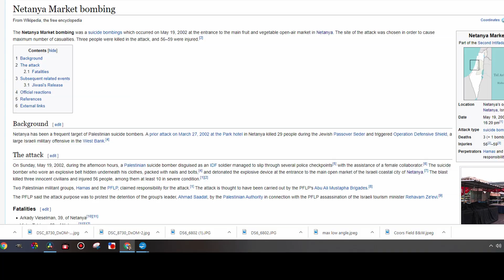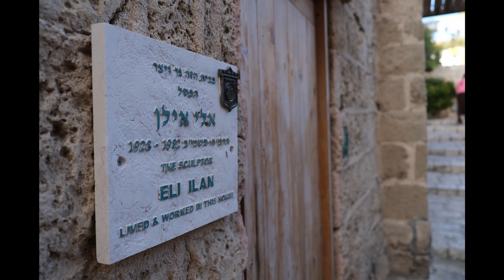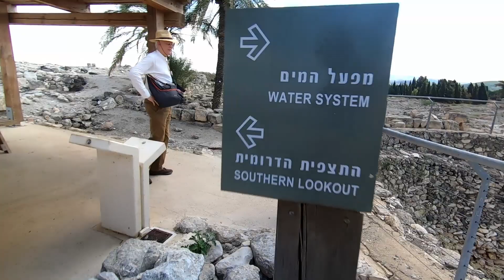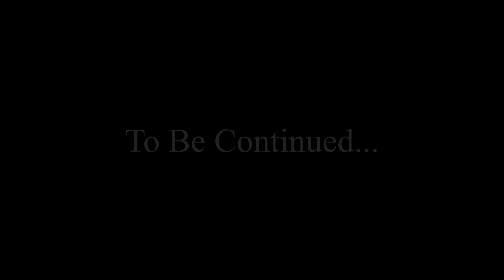ISRAEL TRIP 2019 EPISODE 1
This rapidly turned into a multi-upload event when I started editing the videos. I will have to add one to the end where I got photos but no footage as well... There was a lot to see...alot. All photos shot on a Fuji XT-3 with the 18-55mm Kit Lens and a 8 stop variable ND filter. All video shot on a GoPro HERO 7 Black...

I finally put up a website!!! Go check it out!

Look me up on Instagram @lowstressphotog as well for photos that I capture or that are captured of me!

My email is should you want to send me something related to my videos or to discuss collaboration ideas or what have you.

If you would like to donate to the cause of furthering this channel, I have finally setup a PayPal account for it!